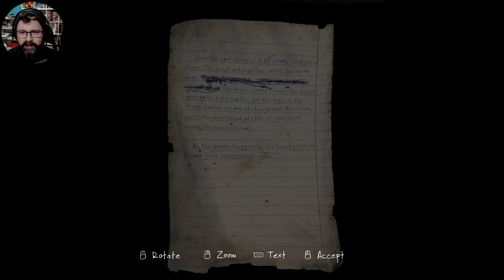A Murder Mystery With A Spaceman - The Vanishing of Ethan Carter Part 1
The Vanishing of Ethan Carter is an adventure video game developed by the independent developer The Astronauts. Set in a rural area of Wisconsin, the game follows the story of supernatural detective Paul Prospero as he investigates the mysterious disappearance of a young boy named Ethan Carter. Players explore the game world, finding clues, solving puzzles, and uncovering the truth behind Ethan's disappearance. The game features stunning visuals, an immersive story, and a unique combination of exploration and puzzle solving. The game has received critical acclaim for its innovative game design, and its atmosphere and story have captivated players.

Description: Casual Gaming with Chris is the solo livestream show featuring one of the two founders of NerdSloth, Chris Koehne. Chris streamed a variety of casual indie games and horror game let's plays under his alternate YouTube channel, Spartachr1s Gaming, before moving completely under NerdSloth where he was already an accomplished podcast host with shows like Saturday Morning Cartoon Boom, Party in Peril, Nightmarathon, Know the Lore: Overwatch, and Anxiously Ever After. Chris will typically be found playing indie games, or games with a slight horror element to them as long as they are either story rich or beautiful to look at.